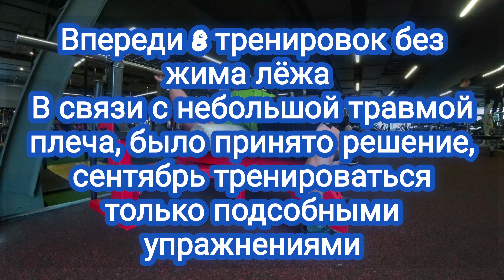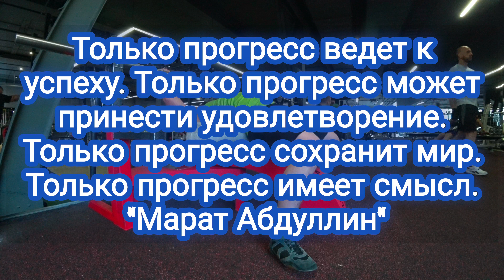подсобка 1я тренировка из 8и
Тренировка подсобных упражнений
 Разминка спины валиком 3й подхода
Жим лёжа грифом 2а подхода
Молот гантелями
11кг на 10
16кг на 10
21кг на 10
26кг на 10
Трицепс на верхнем блоке в кроссовере
91кг на 10
106кг на 10
116кг на 10
Двойной бицепс в кроссовере
50кг на 6
45.5кг на 7
41кг на 7
Тейт-Пресс гантелями трицепс
21кг на 15
26кг на 10
28.5кг на 10
Подъём дисков у стены
25кг на 10
25кг на 10
25кг на 10
Разгибание рук из за головы лёжа
18.5кг на 10
18.5кг на 10
Собственный вес 86кг
Впереди ещё 7 тренировок подсобки , немного перерыва в жиме лежа в связи с травмой плеча !